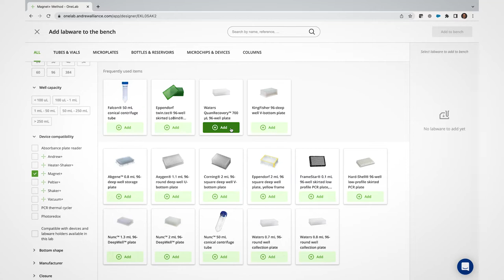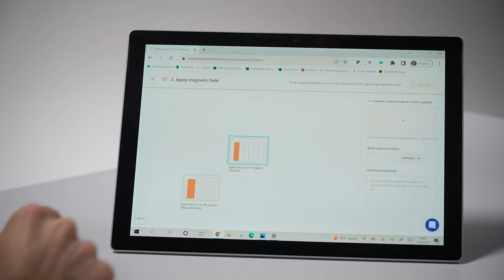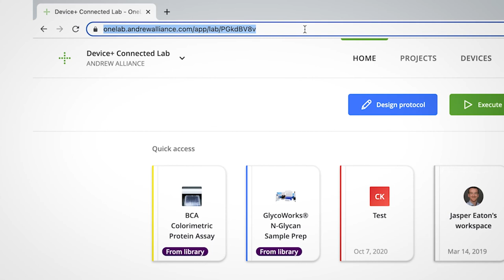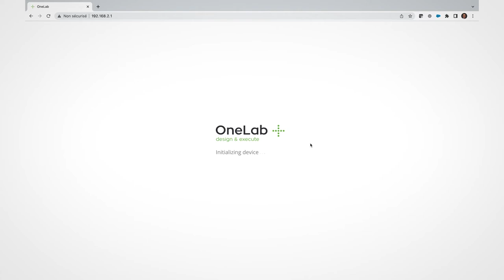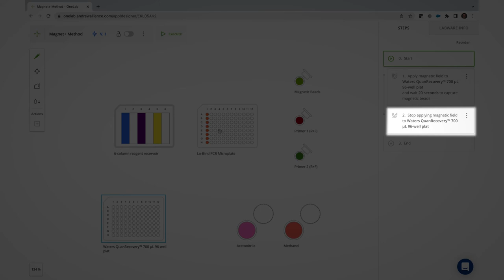Power Up Your Lab With Device+ | The Magnet+ Connected Device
Magnetic bead-based extractions are a common way of separating molecules of interest from matrices. This video discusses the Magnet+ connected devices; introducing features, considerations for use, applications, and how to program them with OneLab.